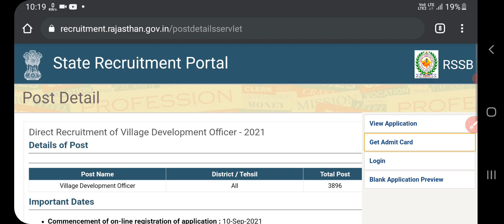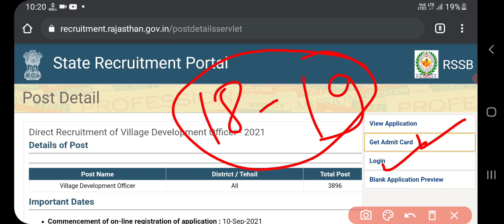Raj VDO admit Card 2021। Raj gram Vikas Adhikari admit card। VDO today latest news। Raj gram Sevak